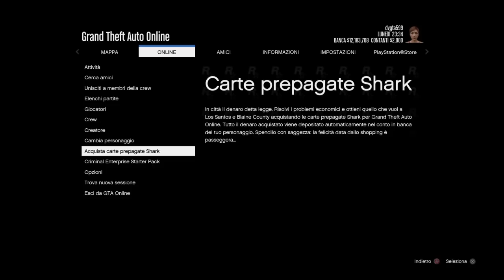Gta 5 online 1.43 SALVARE AUTO DI LUSSO DELL' IMPORT/EXPORT🇮🇹🇮🇹🇮🇹